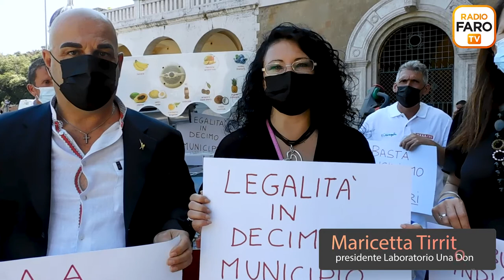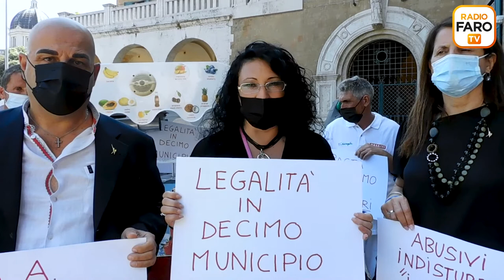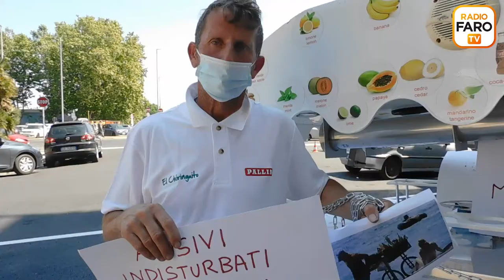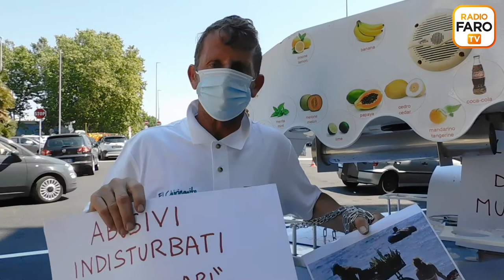Ostia, ambulanti si incatenano davanti alla sede del Municipio X